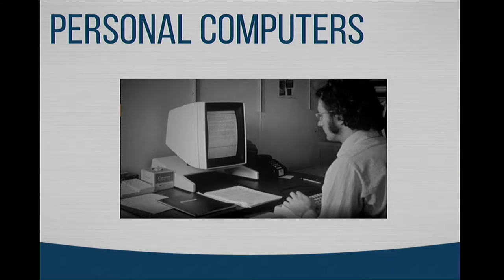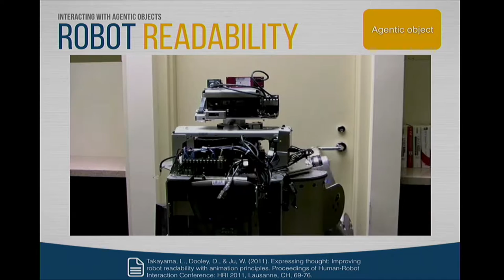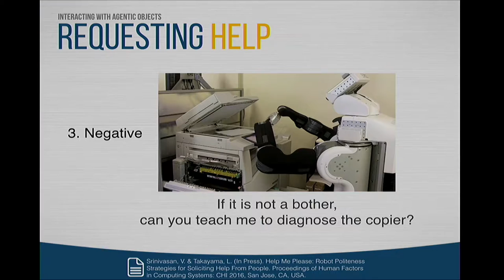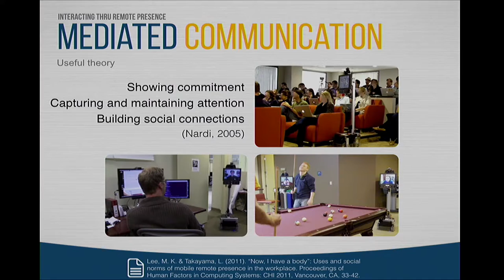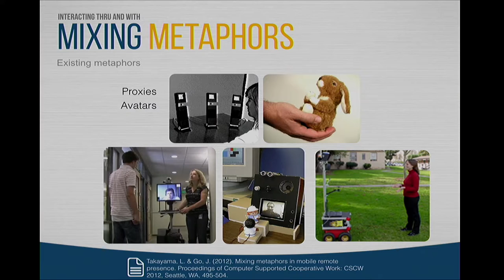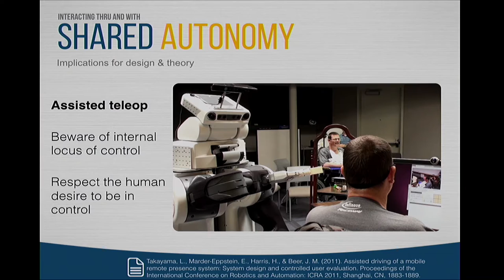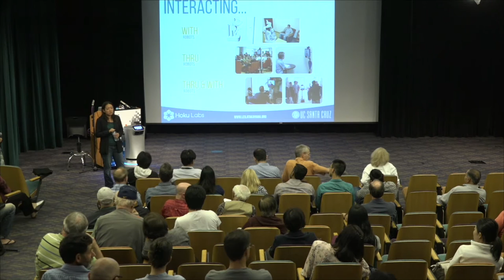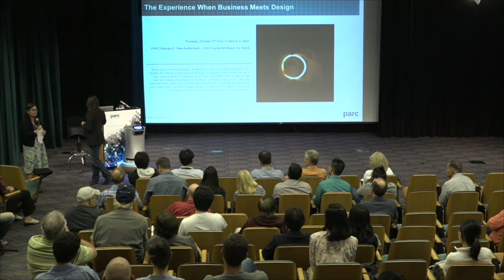PARC Forum: "Human-Centered Designed Robots are All Around Us"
PARC Forum Presents: Robots are no longer only in outer space, in factory cages, or in our imaginations. We interact with robotic agents when withdrawing cash from ATMs, driving cars with anti-lock brakes, and tuning our thermostats. In the moment of those interactions with robotic agents, we behave in ways that do not necessarily align with the rational belief that robots are just plain machines. Through a combination of controlled experiments and field studies, we will explore ways that human and robotic agents come together, including how people interact with personal robots and how people interact through telepresence robots. We hope to explore topics and raise questions about the psychology of human-robot interaction and how we could invent a future of robotics that is human-centered by design.

With a background in Psychology, Cognitive Science, and Human-Computer Interaction, Leila Takayama examines human encounters with new technologies. Dr. Takayama completed her PhD in Communication at Stanford University in 2008, advised by Professor Clifford Nass. She also holds a PhD minor in Psychology from Stanford, a master's degree in Communication from Stanford, and Bachelor of Arts degrees in Psychology and Cognitive Science from UC Berkeley (2003). During her graduate studies, she was a research assistant in the User Interface Research (UIR) group at Palo Alto Research Center (PARC).